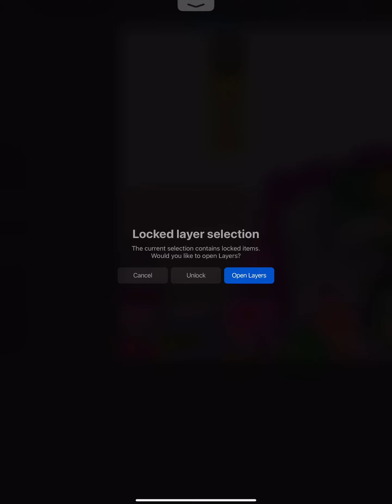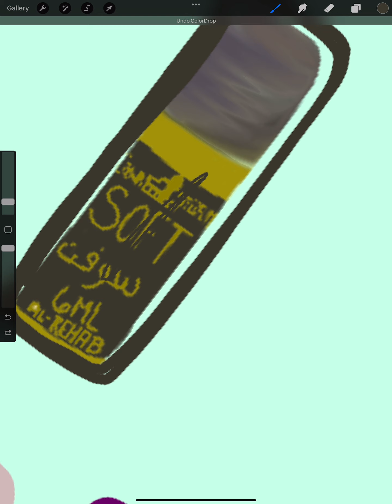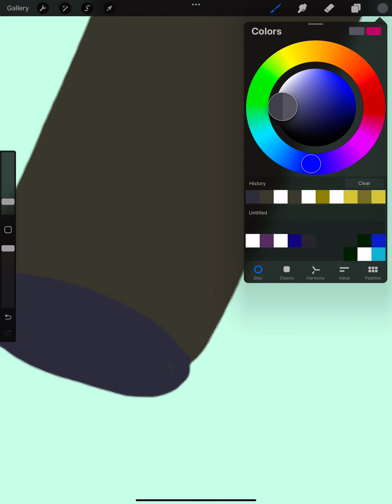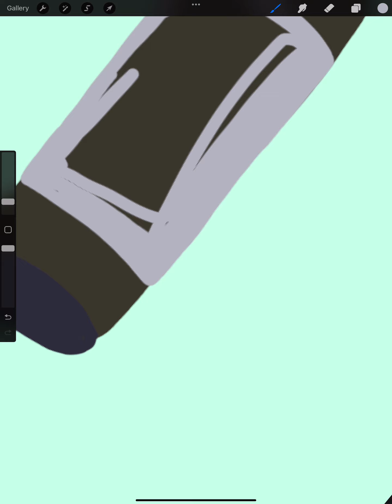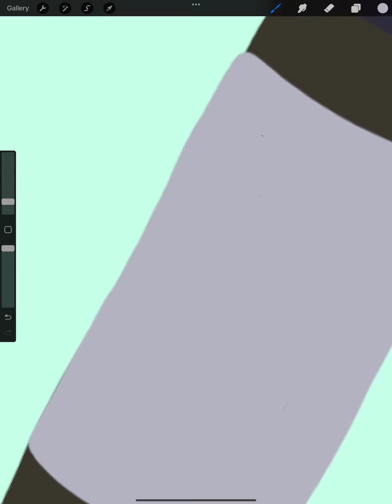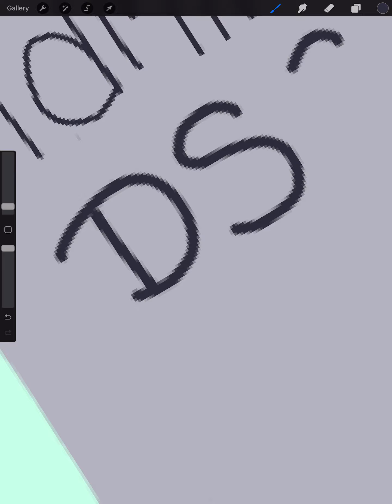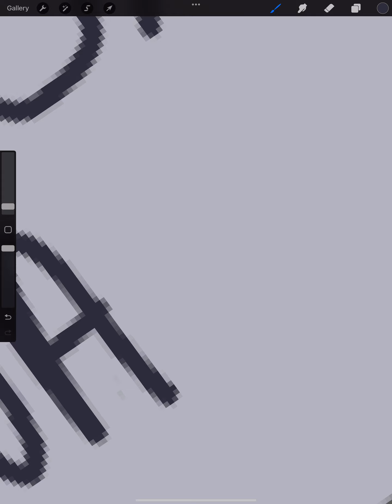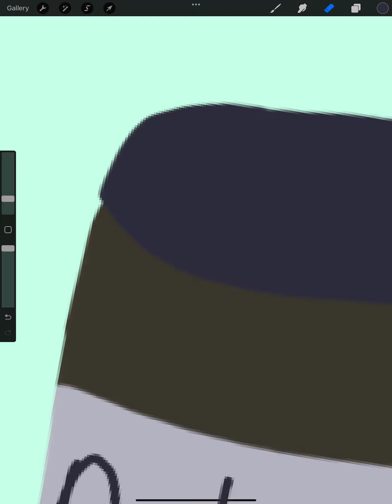Life board - cocoa butter stick